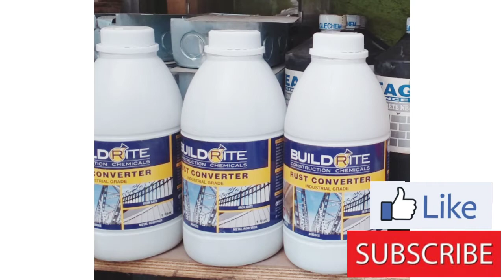Small store|Start with small capital